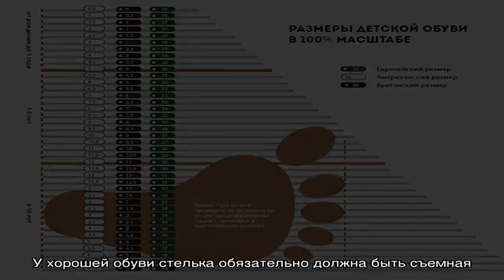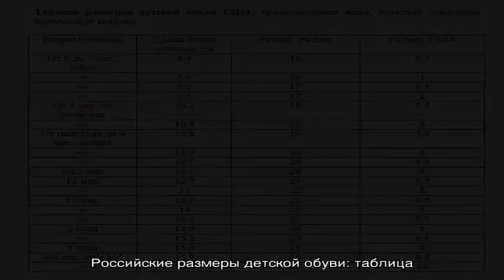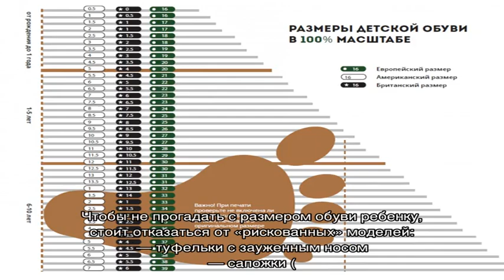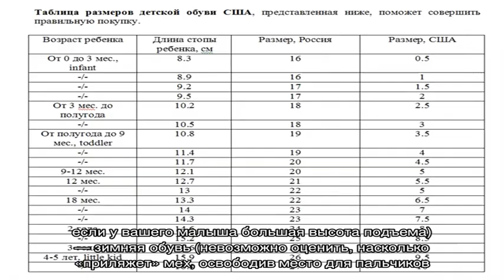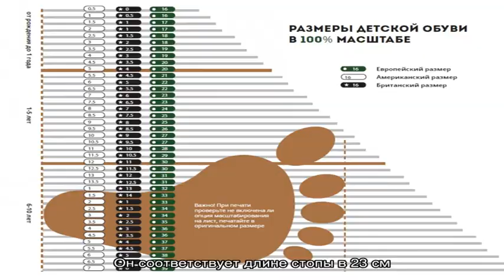Как узнать и выбрать размер детской обуви по возрасту? Таблица размеров и размерная сетка детской .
Как узнать и выбрать размер детской обуви по возрасту? Таблица размеров и размерная сетка детской обуви в США, России, Китае, Алиэкспресс в сантиметрах по возрасту